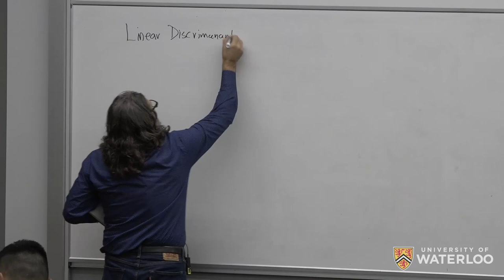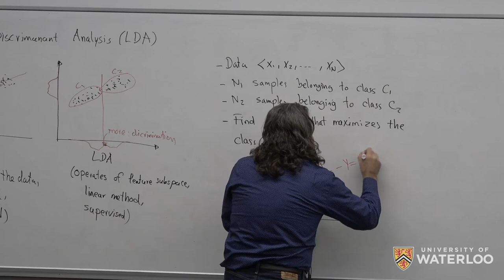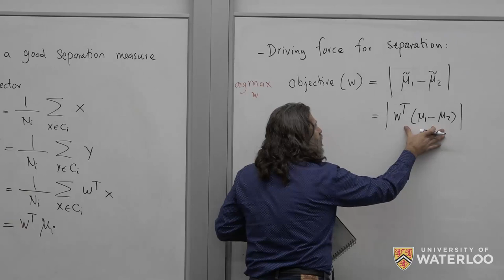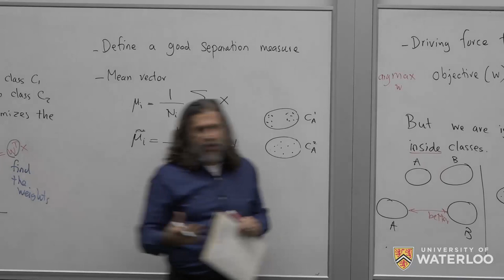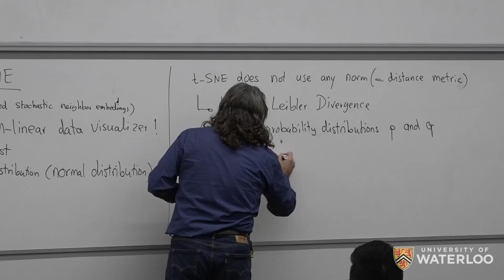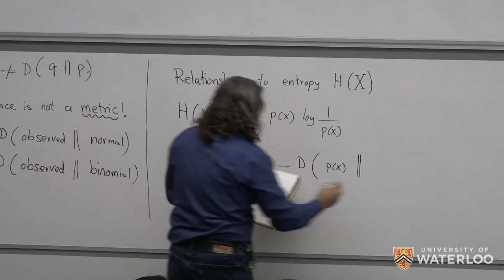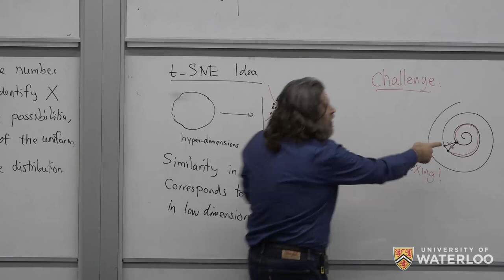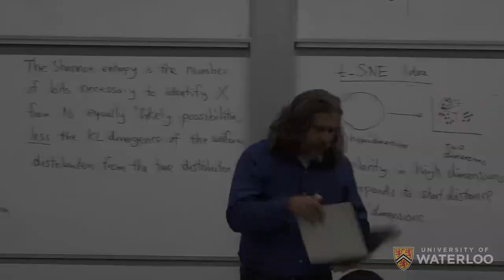Machine Intelligence - Lecture 4 (LDA, t-SNE)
SYDE 522 – Machine Intelligence (Winter 2019, University of Waterloo)

Target Audience: Senior Undergraduate Engineering Students

Course Outline - The objective of this course is to introduce the students to the main concepts of machine intelligence as parts of a broader framework of “artificial intelligence”. An overview of different learning, inference and optimization schemes will be provided, including Principal Component Analysis, Support Vector Machines, Self-Organizing Maps, Decision Trees, Backpropagation Networks, Autoencoders, Convolutional Networks, Fuzzy Inferencing, Bayesian Inferencing, Evolutionary algorithms, and Ant Colonies.

Lecture 4 - Dimensionality Reduction and Visualization (LDA, t-SNE)